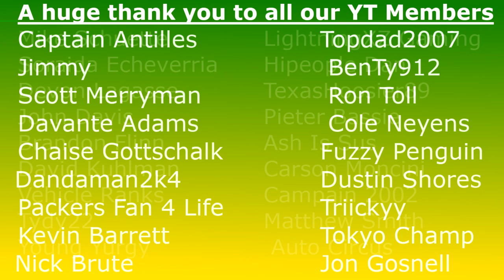Packers Beat Jaguars 24-20 & Re-sign David Bakhtiari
The Green Bay Packers held off the Jaguars to advance to 7-2 on the season. In addition, David Bakhtiari was resigned to a 4 year extension with the Packers totaling over $100 million.

Images are owned by the NFL, Packers & Evan Siegle